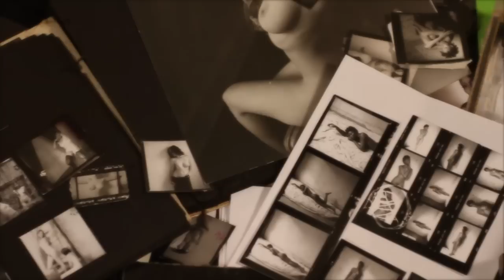In My Body Teaser Trailer #1